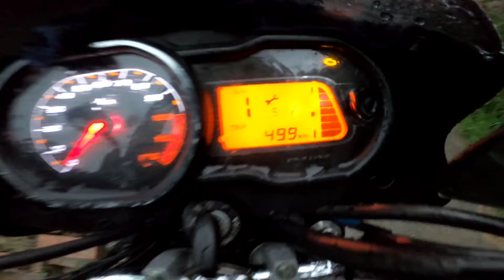Extreme Monsoon Ride Sept 2022